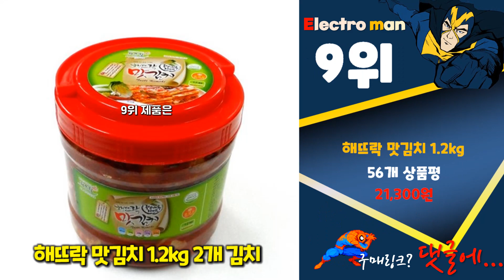지금 사야 할 김치! 2023년 추천 Top10!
❤️❤️❤️ 2023년 인기 가성비 김치 Top10 추천! 가격 평점 후기 비교해 보았어요! ❤️❤️❤️

[00:06]
10위. 찬우물 포기김치 10kg 1개 [55,000원]

[00:11]
9위. 해뜨락 맛김치 1.2kg 2개 김치 [21,300원]

[00:16]
8위. 호랑이김치 전라도 포기김치 (국산100%) 1개 3kg [19,500원]

[00:21]
7위. #[피코크] 조선호텔 썰은 포기김치 1.9kg 1개 [27,140원]

[00:26]
6위. 신선애 김치 10kg 1개 [14,900원]

[00:31]
5위. 한울 꼬마 김치 맛김치 80g 50개 [38,000원]

[00:36]
4위. 자연앤팜 국산 100% 제조 포기김치 10kg 1개 [42,900원]

[00:41]
3위. 한울 꼬마맛김치 80g 70개 [45,500원]

[00:46]
2위. peacock 피코크 조선호텔 포기김치 냉장 2.5kg 1개 [23,270원]

[00:51]
1위. 한울 꼬마 김치 맛김치 80g 20개 [15,200원]